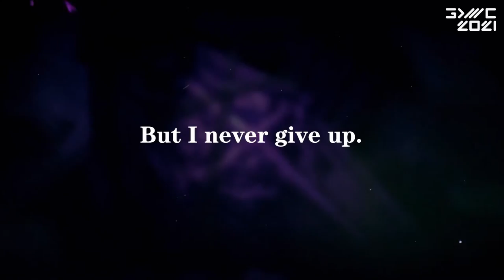GDWC 2021 Fan Favorite Voting 36 Nominees!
The nominees for the Fan Favourite Vote Round 36! Winners will get a spot in the final audience vote at the end of the year.

The nominees for this week are:
Aquarium Designer by Sigur Studio (Poland)
Road To Hollow Hills by Nightwolf Games (United Kingdom)
Swarm The City: Zombie Evolved by Magic Fuel Games (USA)
Xera: Survival by Spotted Kiwi Interactive Limited (New Zealand)